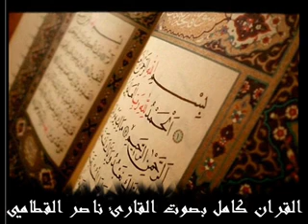سورة الحج كاملة بصوت ناصر القطامي AlHaj Naser al Qatami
Playlist Full Quran Nassar Al Qatami لائحة تشغيل القرأن كامل بصوت ناصر القطامي

ناصر القطامى
القطامي
nassar al qatami
سورة الكهف ناصر القطامي
nasser el qatami
الشيخ ناصر القطامي
القطامي
سورة البقرة ناصر القطامي
ناصر القطامى
سورة البقره القطامي
ناصر القحطاني
الشيخ ناصر
ناصر القطامي
nasser al qatami
ناصر القطامي
ناصر
qatami
naser al qatami
naseer al qatami
nasser qatami
nasser al qatami kimdir
fetih suresi nasser al qatami
nasser al qatami yasin
nasser al qatami fetih suresi
الشيخ القطامي
الشيخ ناصر القطامي mp3
ناصر القطامي سورة الكهف
ناصر قطامي
nasser al qatami yusuf suresi
الشيخ ناصر القطامى
الشيخ القطامي
ناصر القطامي البقرة
القارئ ناصر القطامي
ناصر قطامي
سورة البقرة بصوت ناصر القطامي
القطامي البقرة
سورة البقرة ناصر القطامي mp3
القران الكريم بصوت ناصر القطامي
البقرة القطامي
سورة يوسف ناصر القطامي
شيخ ناصر القطامى
الشيخ ناصر القطامي سورة البقرة
ناصر القطامي سورة يوسف
القران الكريم ناصر القطامي
القطامي سورة البقرة
سورة الملك ناصر القطامي
ناصر القطامي الكهف
القطامي يوتيوب
تحميل ناصر القطامي
سورة الكهف ناصر القطامي mp3
تحميل سورة البقرة ناصر القطامي
يوتيوب ناصر القطامي
قران ناصر القطامي
سورة البقرة للشيخ ناصر القطامي
الشيخ ناصر القطامي سورة الكهف
القارئ القطامي
سورة يوسف القطامي
سورة البقرة لناصر القطامي
شيخ ناصر القطامي
ناصر القطامي سورة الملك
تحميل سورة البقرة بصوت ناصر القطامي mp3
سورة البقرة القطامي mp3
ناصر بن علي القطامي
سورة البقرة بصوت الشيخ ناصر القطامي
صوت الشيخ ناصر القطامي
تحميل سورة البقرة ناصر القطامي mp3
سورة البقرة ناصر
دعاء ناصر القطامي
تحميل سورة البقرة بصوت ناصر القطامي
قران بصوت ناصر القطامي
سورة يوسف ناصر القطامي mp3
ناصر القطامى سمعنا
القطامي سورة يوسف
القطامي يوسف
سورة الملك ناصر القطامي mp3
القران بصوت ناصر القطامي
الشيخ ناصر بن علي القطامي
تلاوة الشيخ ناصر القطامي
تلاوة ناصر القطامي
دعاء الشيخ ناصر القطامي
ناصر القطامي طه
سورة ال عمران ناصر القطامي
سورة طه القطامي
قناة ايات ناصر القطامي
مسجد ناصر القطامي
nasser qatami
يوتيوب محمد ناصر
سورة الرحمن ناصر القطامي
nasir al qatami
sheikh nasser al qatami
nasser al qatami mp3
قران ناصر القطامى
al qatami
القطامي mp3
قران ناصر القطامى
القطامي mp3
قران بصوت ناصر القطامى
القران بصوت ناصر القطامى